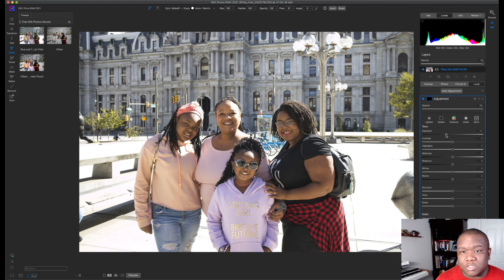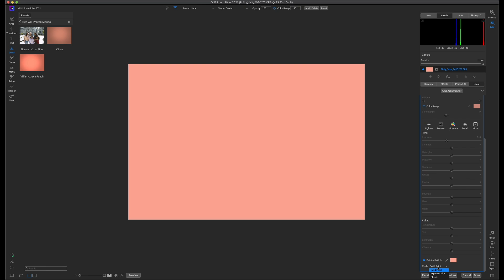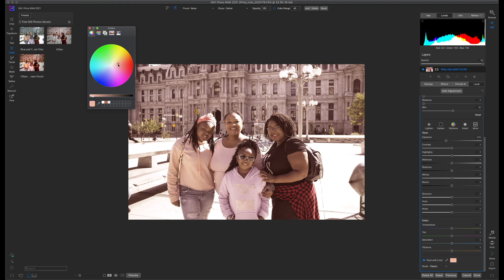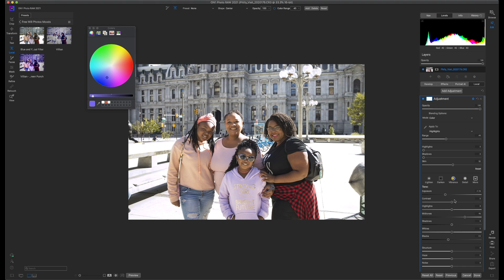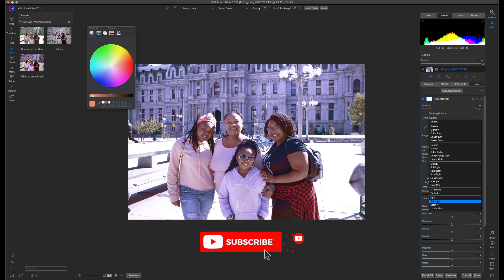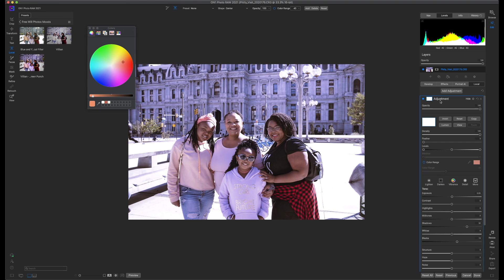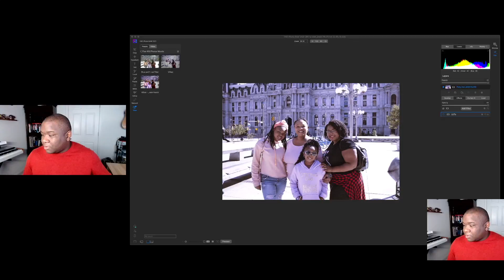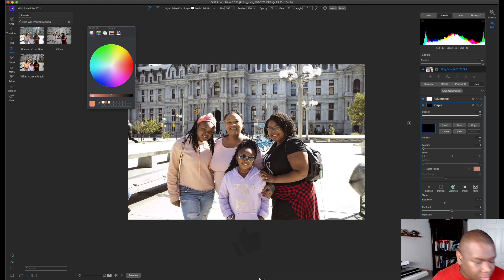Creating Custom LUTs In ON1 Photo Raw 2021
Creating custom luts in on1 photo raw 2021 seems impossible, but I found a way to add color in a creative way. You will be able to color grade your image all inside of ON1 photo raw 2021. This ON1 tutorial will take your images to a new level.

Camera Body’s

Canon EOS R
Nikon D610
Nikon D5600
Nikon D3400

Lens

Canon RF 35mm 1.8 Lens
Tamron 70-200mm 2.8
Tamron 35-150mm 2.8-4
Nikon 40mm Micro
Nikon 50mm Lens
Tokina 100mm Macro 2.8

Accessories

Geekoto Tripod
Wacom Tablet
iPAD Pro
Apple Pencil

Computer

Channel description
Free Will Photos is a photo editing and photography gear channel. We cover RAW image processing along and help beginner photographers learn how to use their equipment. The photo editing software used on this channel is On1 Photo Raw 2021, Luminar 4 or Adobe Lightroom CC. I also use mobile editing apps on my iPad Pro using my apple pencil. The mobile photo editing apps I use are Lightroom Moblie, and Photoshop for the iPad.